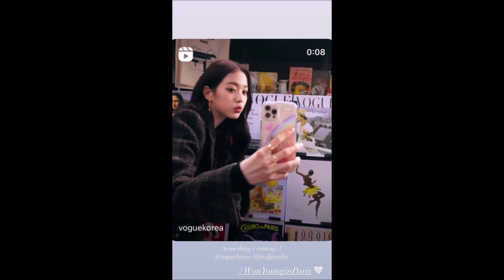221001 IVE Wonyoung on Instagram (for_everyoung10)